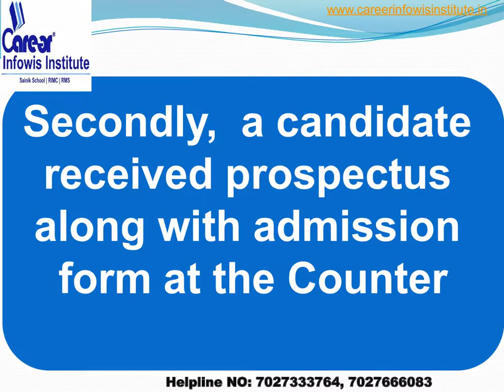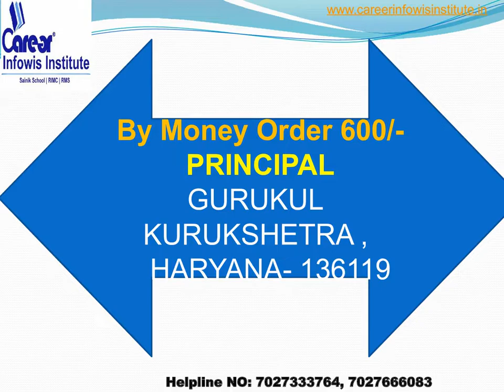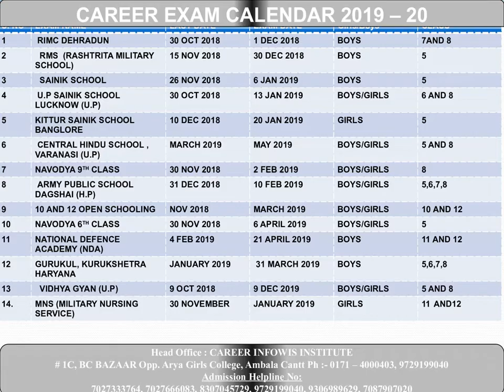गुरुकुल कुरुक्षेत्र का फॉर्म कैसे भरे | फॉर्म की जानकारी | Must Watch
IMPORTANT BOOKS LINK:
FOR ANY INFO CALL OR WATS APP: 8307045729
Call for Preparing your child or Training
1. 1 Year Training Module Full Session
2. 1and 2 Months Training (NOV-DEC / MAY-JUNE)
3. NAVODYA SCHOOL Practice Books sets (15 BOOKS + INTERVIEW BOOK)
ADMISSION HELPLINE NO:
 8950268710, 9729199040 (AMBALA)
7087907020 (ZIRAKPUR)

What is the date of Gurukul Kurukshetra School exam date 2018?
How to find Gurukul Kurukshetra school entrance exam date?
Whate is the date of Gurukul Kurukshetra School exam date for class 6?
Whate is the date of Gurukul Kurukshetra School exam date for class 9?
gurukul kurukshetra entrance exam sample paper

gurukul kurukshetra entrance exam 2017

gurukul kurukshetra entrance exam result 2018

gurukul kurukshetra result 2018

gurukul kurukshetra fee slip

gurukul kurukshetra syllabus

gurukul kurukshetra hostel fee structure

gurukul kurukshetra prospectus 2018

gurukul kurukshetra entrance exam 2018

gurukul kurukshetra admission test paper

gurukul kurukshetra syllabus

gurukul kurukshetra admission 2018

gurukul kurukshetra entrance exam sample paper for class 8

gurukul kurukshetra syllabus

gurukul kurukshetra principal

what is gurukul kurukshetra hostel fee structure?

what is the date of gurukul kurukshetra admission form 2018?